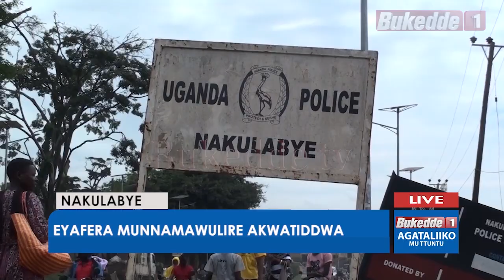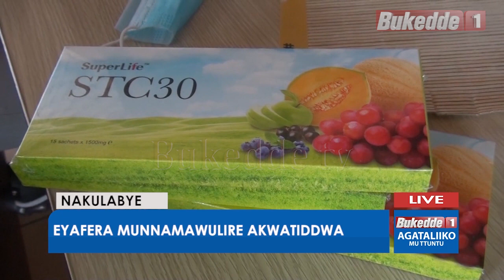Tuntu Ssemak attiddwa akwasizza basatu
poliisi e Rakai ekutte ab'oluganda basatubanoonyerezeebweko ku ngeri Ssemaka gyeyafuddemuabatuuze balumiriza maama ne batabani be